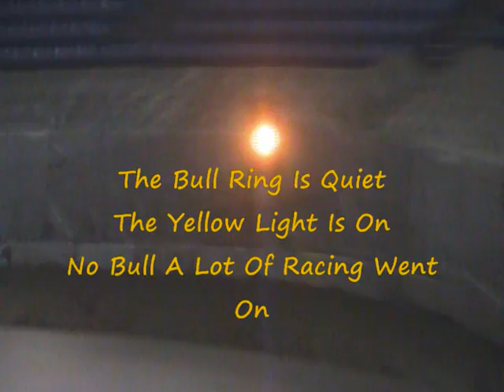Bull Ring Midget Nationals-Saturday Night-Highlights-Video.wmv